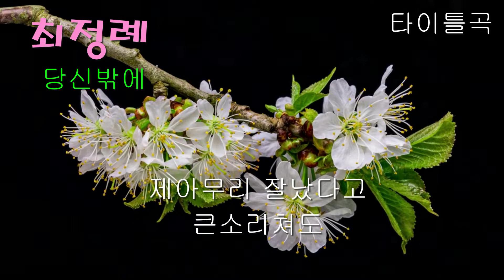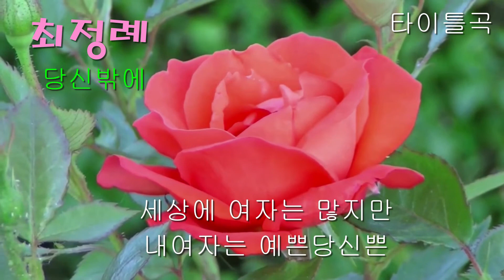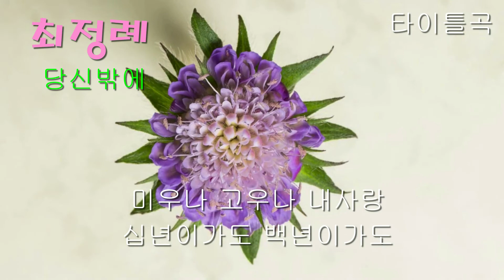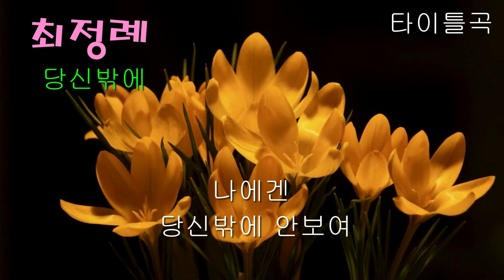가수 최정례 당신밖에 타이틀곡 가사자막 세미뮤직비디오 k pop